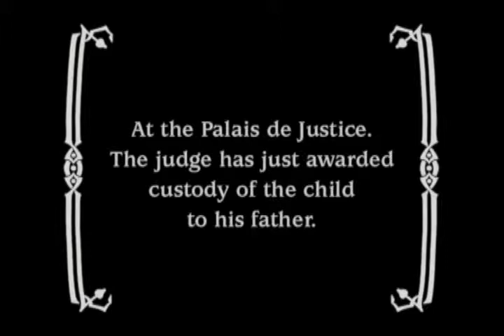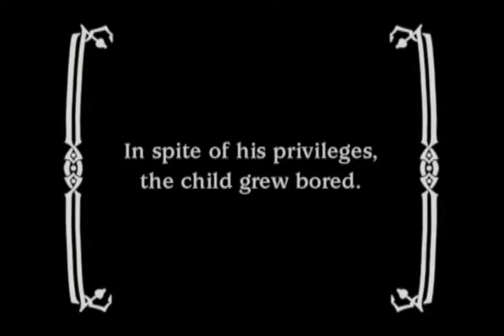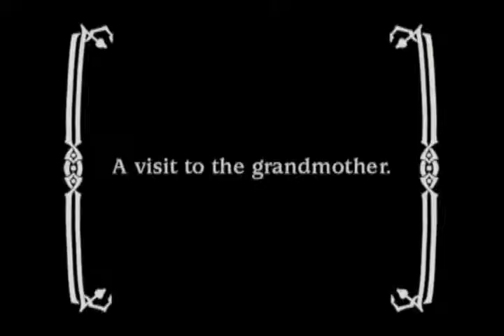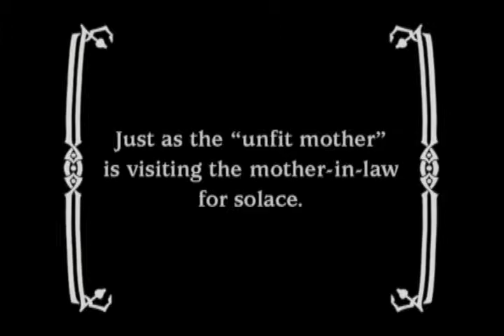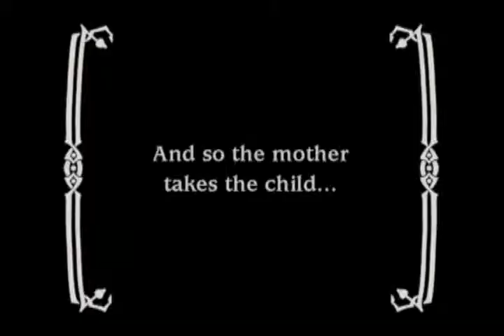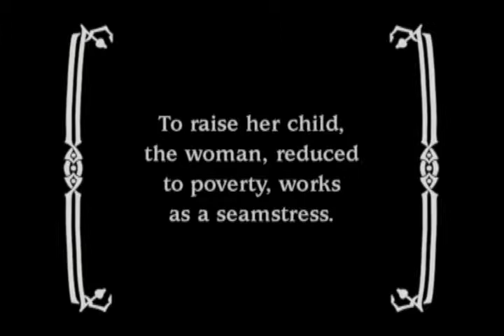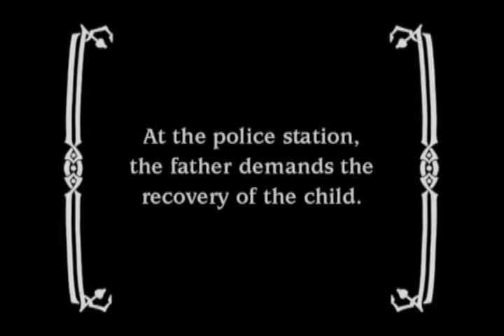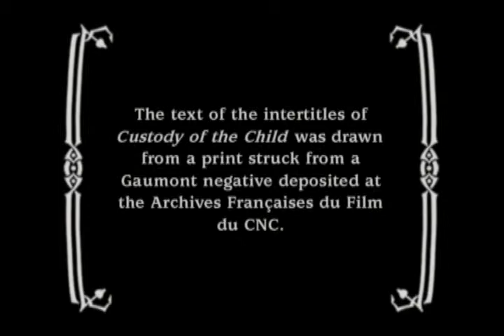La Possession de l'enfant 1909 Custody of the Child